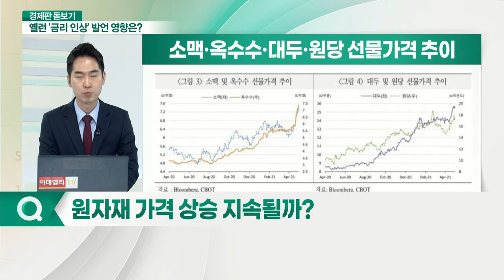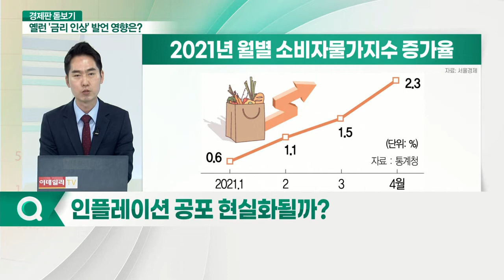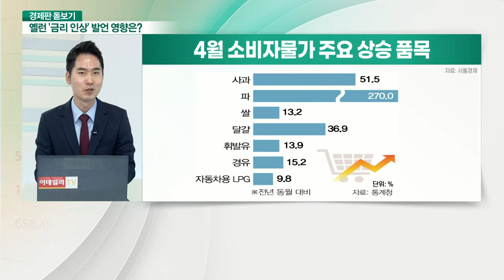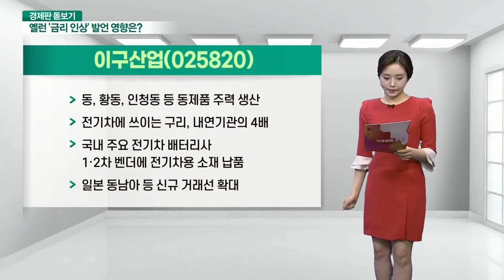옐런 '금리 인상' 발언, 인플레이션 압박 거세지나?_경제판 돋보기 (202101506)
Q. 옐런 금리 인상 발언 후 시장 반응은?
Q. 옐런 발언, 금리 인상 시기논쟁에 불 지폈나?
Q. 원자재 가격 상승 지속될까?
Q. 인플레이션 공포 현실화될까?
Q. 국내 증시, 하방압력 확대될까?
Q. 인플레이션 압박 속 눈여겨 볼 종목은?